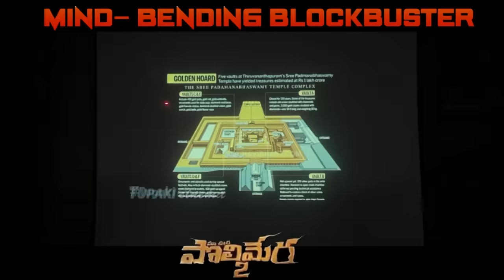Polimera 2 Movie Sneak Peak | Satyam Rajesh | Bala Aditya | Kamakshi Bhaskarla | Gowr Kriesna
WATCH HERE: Polimera 2 Movie Sneak Peak | Satyam Rajesh | Bala Aditya | Kamakshi Bhaskarla | Gowr Kriesna